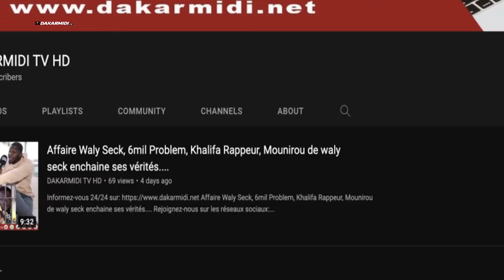condition des détenus: Guy Marius Sagna fait de nouvelles révélations